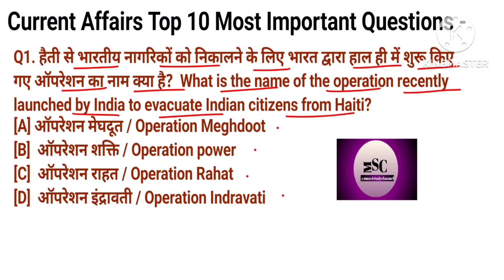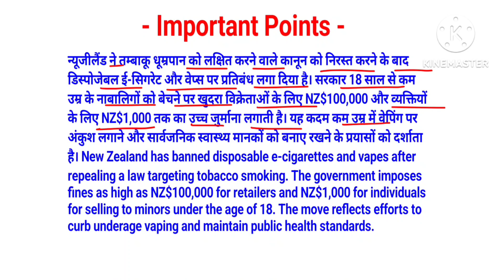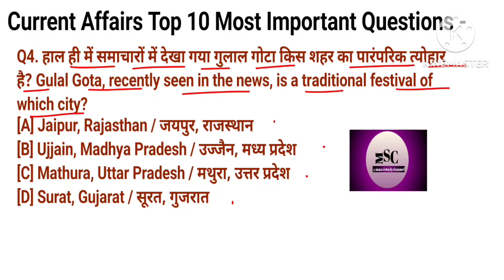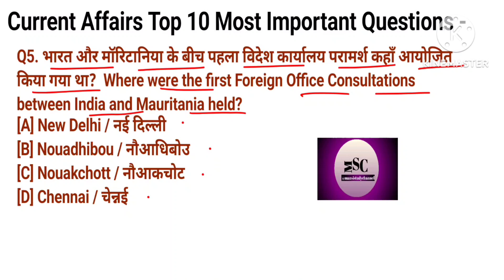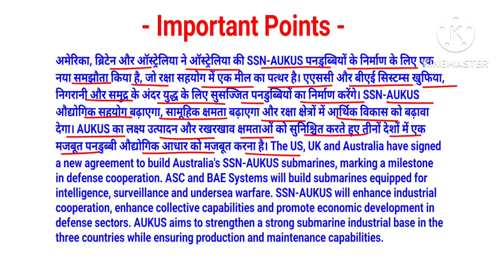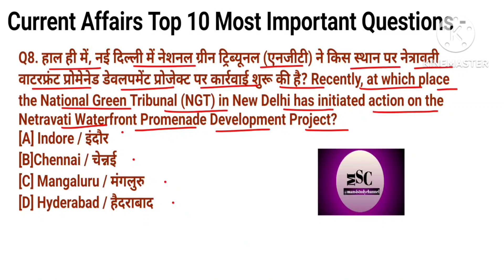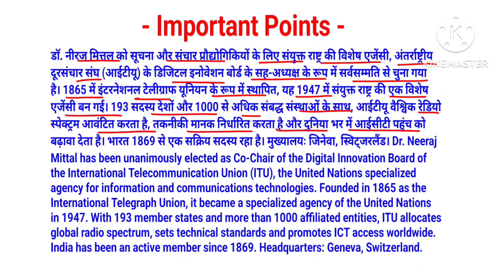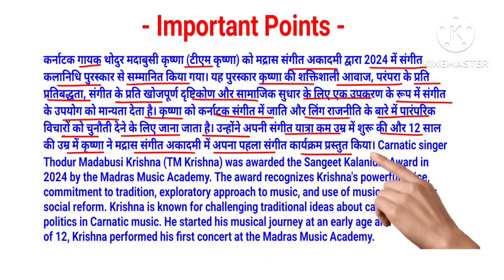27/03/2024 Daily Current Affairs(323).Top 10 most important Current Affairs in hindi and english.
27/03/2024 Daily Current Affairs(323).Top 10 most important Current Affairs in hindi and english. @Mansistudychannel

Add Queries-

ssc currentaffairs
current affairs
27 march current affairs
2024 current affairs